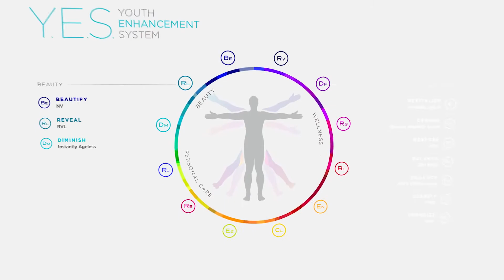Youth Enhancement System in 60 seconds!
Find out how you can look and feel more youthful with YES by Jeunesse!